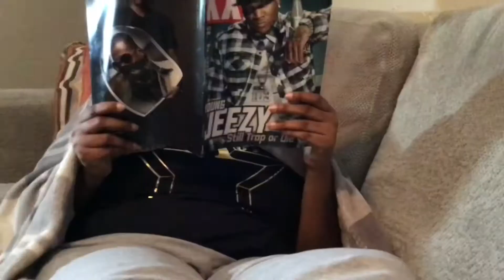That’s what friends are for - the Comigos (comigos)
In times like these... we all need friends